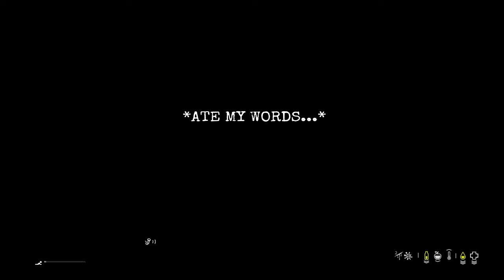DAYZ DAY 3 - MEMORABLE MOMENTS - PS4 GAMEPLAY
Hey Everyone & Thank You For Choosing My Channel !

I Do PS4 Gameplay, Lots of Daily Content! And Don't Forget To Check Out The Facebook Page!

PSN: YTRomainGaming

If you have any ideas or comments, I am more then willing to reply and take any Advice yous may have ! ☺

KEEP YOUR GAMING STRONG 💪